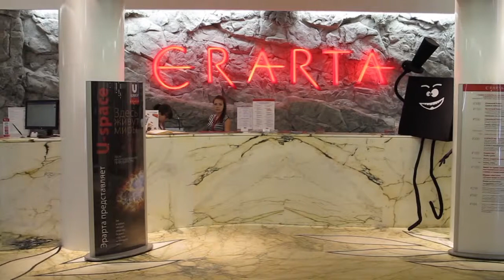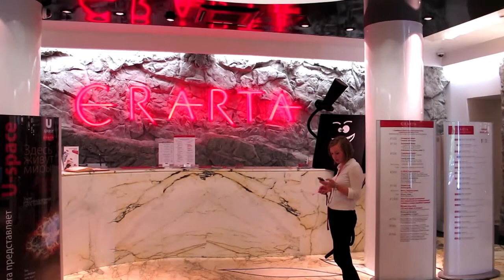Erarta Museum and Contemporary Art Gallery - St Petersburg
Erarta is the biggest non-governmental collection of contemporary art in Russia. Its task is to collect, exhibit and popularize some of the most ingenious and skillful works by contemporary artists from St Petersburg and other regional cities across the country.

The museum presents innovative exhibitions, publishes a regular catalogue, organizes excursions and educational programs and attracts a wide and varied audience of locals and visitors. The collection of the museum includes about 2000 works by modern artists. The collection also includes graphics, sculpture, installations, and other types of modern fine arts.